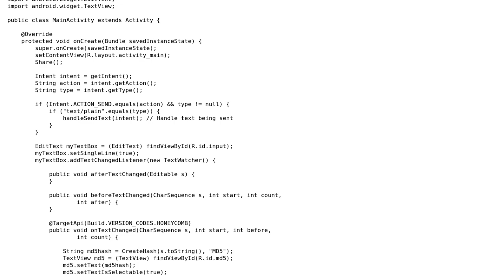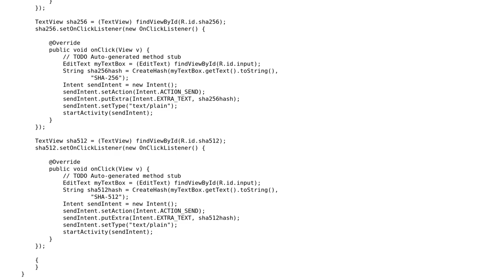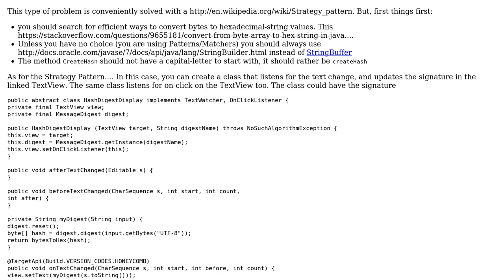Code Review: Reducing repetitive Android code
With thanks & praise to God, and with thanks to the many people who have made this project possible! | Content (except music & images) licensed under CC BY-SA | Music | Images & others | With thanks to user rolfl user kyle k user Jamal and the Stack Exchange Network Trademarks are property of their respective owners. You are responsible for your own actions.